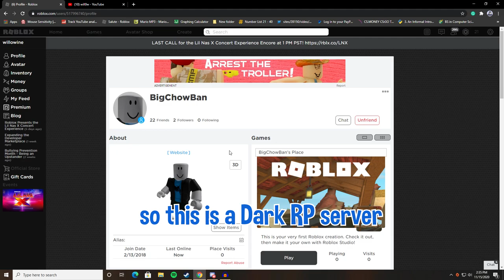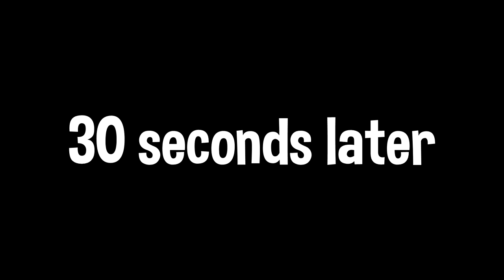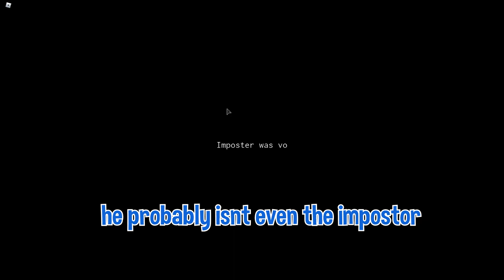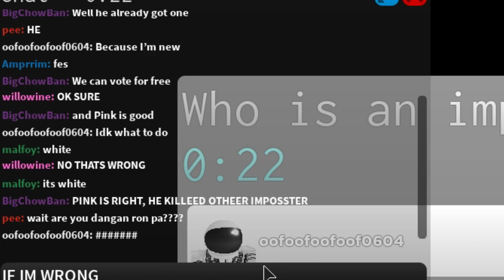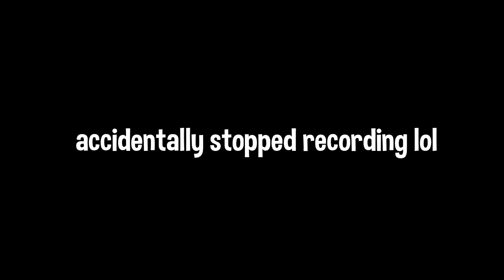How it FEELS to Play with BigChowBan on Roblox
ugh fine I guess you are my little bloxchamp, come here.
Own your friends! ROBLOX! Be anything, build anything! Millions of players. DESTROY EVERYTHING! ROBLOX, IT'S FREE!